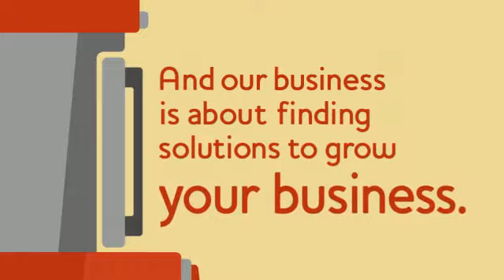Half-Size Offerings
Offering half-size alternatives of bakery items like coffee cakes can do wonders for increasing your impulse sales.